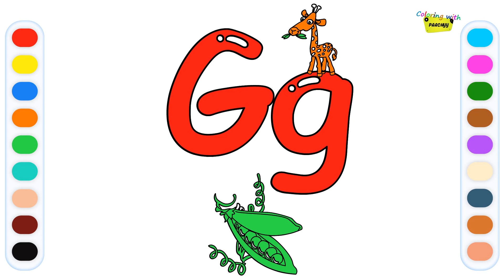Easy Drawing & Coloring "G" Alphabet for Kids